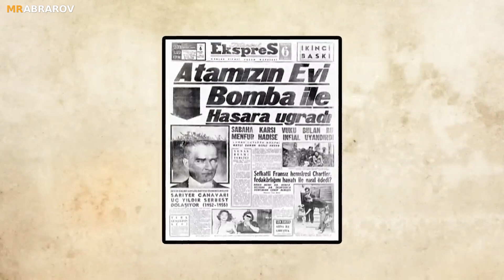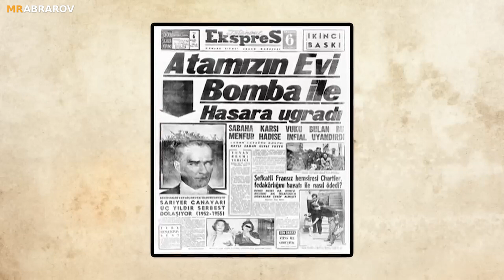Turkiya va Gretsiya DO'STmi yoki DUSHMANmi?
Videolarning MP3 holatida telegram kanalimiz orqali tinglashingiz mumkin. Telegram kanalimizga qo'shilish uchun linkka bosing:

T.me/mrabrorov

©️ Mr. Abrarov.